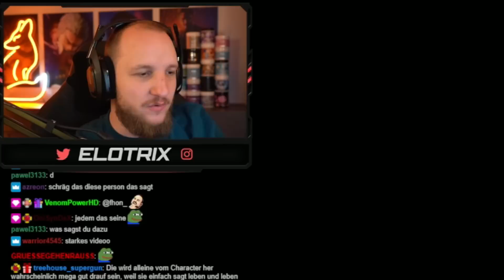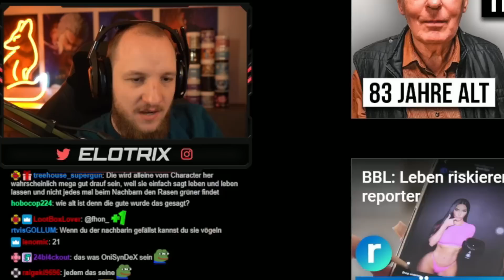REAKTION auf "WIE IST DAS BIMBO DOLL ZU SEIN" - Leeory Wills Wissen | ELoTRiX Highlights